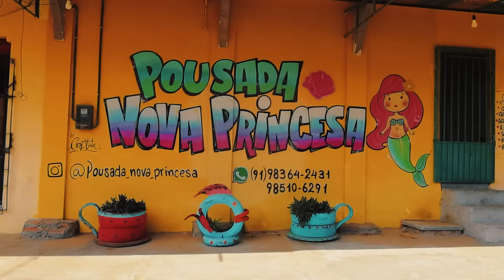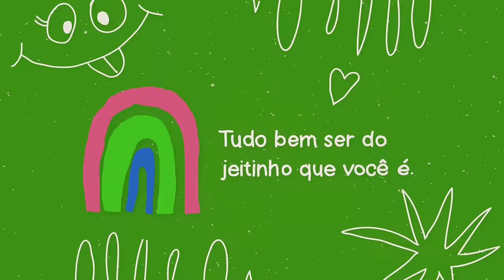VOCÊ PRECISA CONHECER O PARÁ - Algodoal, Rolê Noturno, Cotejuba, Ilha das Onças...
Realizei o sonho de conhecer um pouco do Pará e fiquei encantada com a energia desse estado maravilhoso! Nesse vídeo eu senti a magia de Algodoal, me encantei com o Carimbó de Chico Braga e aproveitei a noite em Belém com direito a festa de aparelhagem, e Reggae de radiola, e ainda conheci Cotejuba e a Ilha das Onças! Pará entrega tudo!!!

Guia Ray: @ray_teixeira2

Espaço Cultural Mupéua Maiandeua

Restaurante: Saulo na Casa das 11 janelas
Festa Rejeita: As The Mônias
Delivery: Amazônia na Cuia

Edição: @EditaPraMimYT